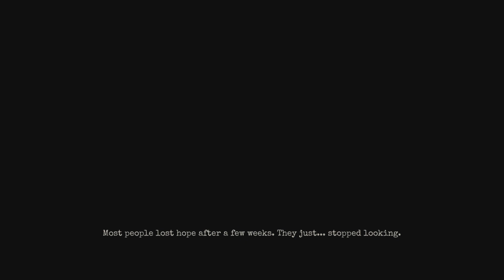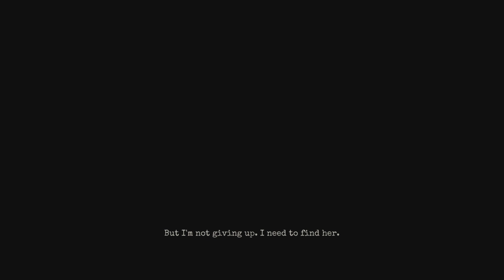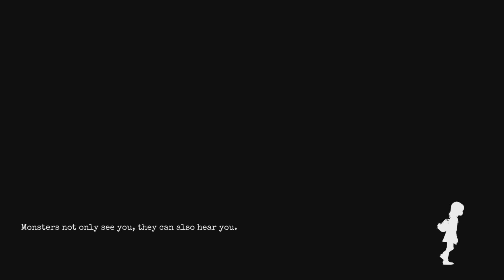GYLT (PS5) Playthrough Part 1 - SCHOOL